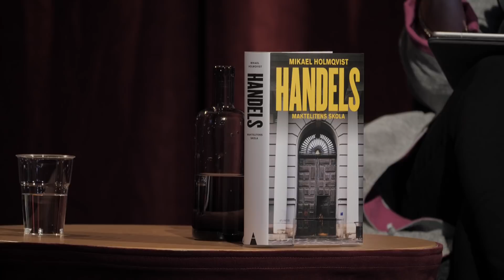Mikael Holmqvist – Eliten och alla vi andra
Professorn i företagsekonomi Mikael Holmqvist undersöker i Handels - maktelitens skola förhållandena vid den skola där framtidens elit fostras, både den ekonomiska och den politiska. I ett samtal med Antje Jackelén.
Medarrangör Bokförlaget Atlantis